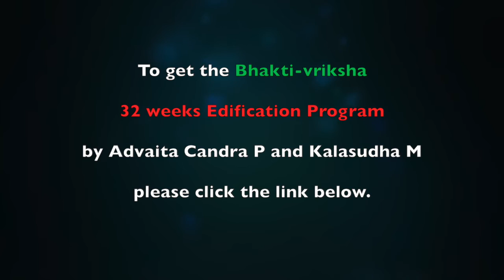More on Bhakti Vriksha- Where should I invite People for the First Time?- Tip #6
This tip ha a 75% success rate in transitioning people into Bhakti Vriksha. Watch this video to find out how.

Advaita Chandra Das and Kalasudha Devi Dasi are Bhakti Vriksha Program Directors from ISKCON Houston.

Their book: Bhakti-Vriksha Edification Program
along with other books by the Congregational Development Ministry, can be found here:

And while you're at it, add us on Facebook to get more updates